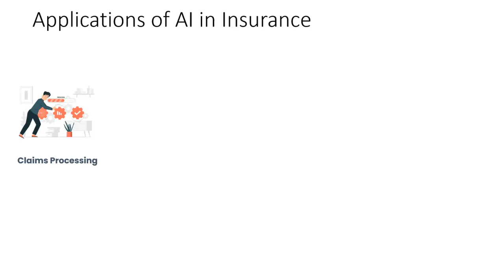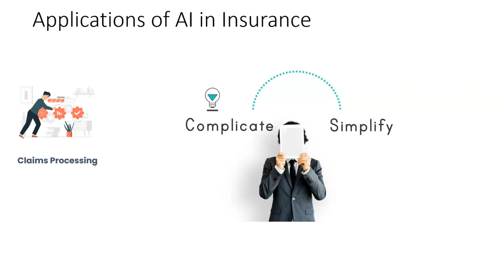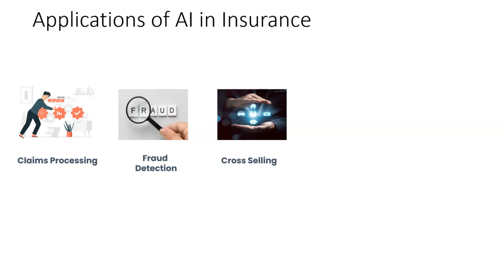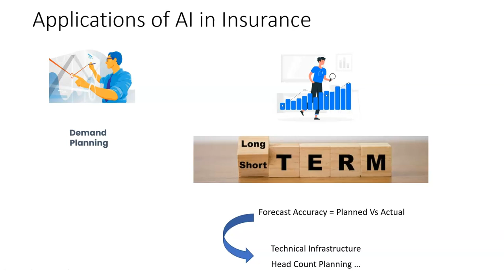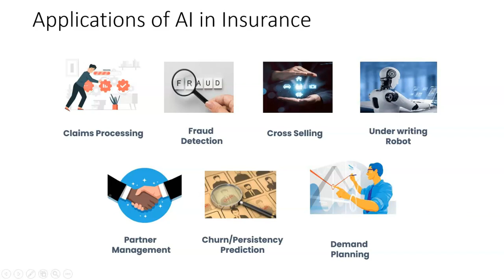AI in Insurance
Application of AI in Insurance Industry

The application of AI in banking, eCommerce, and other new-age sectors like fintech, and cyber security is well known. That said, the question in the minds of insurance professionals and enthusiasts is whether AI applies to insurance industry. If so, how? This video addresses these questions with examples.

For those interested in the technical aspects of machine learning, please check out